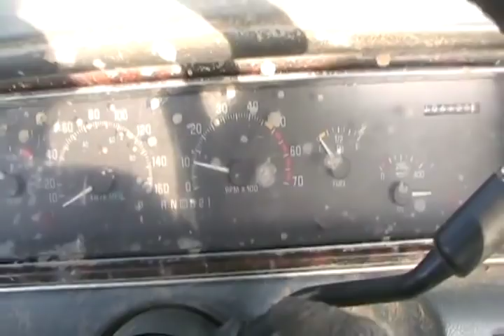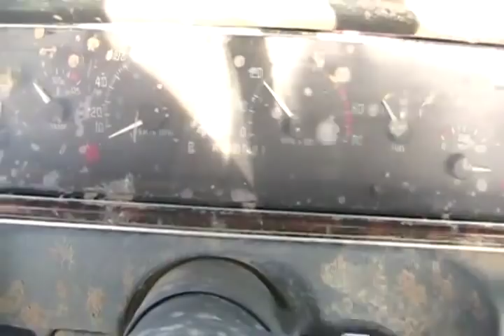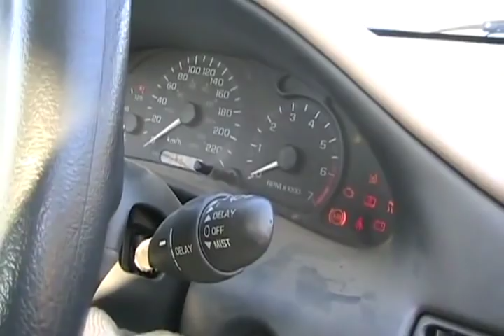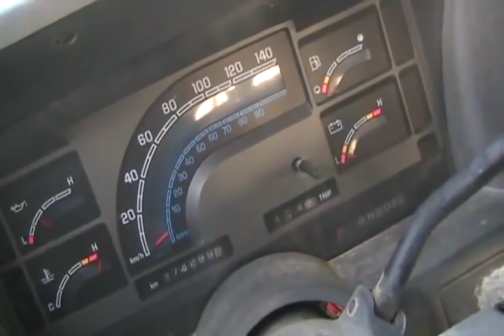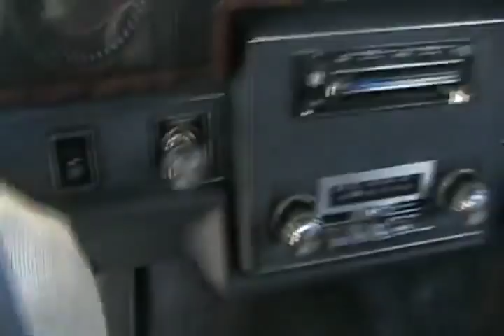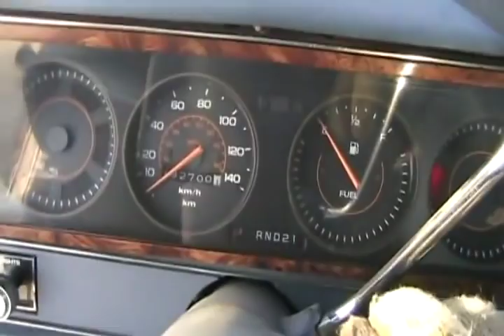#2 Chevy cold starts winter 2011 [Davidsfarmlives]